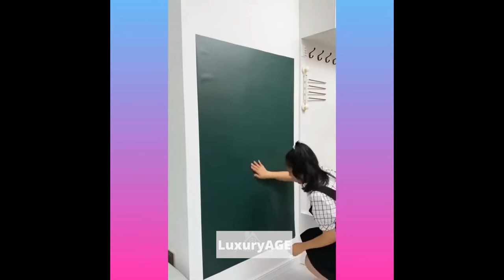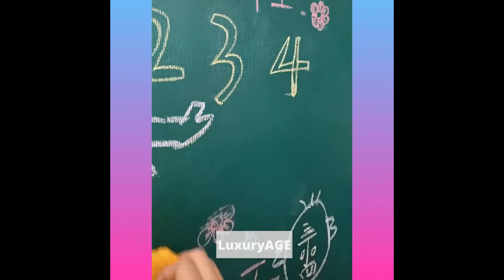Amazing!😍Smart Gadgets,Kitchen tool/Utensils For Every Home🙏Makeup/Beauty🙏Tik Tok China #24